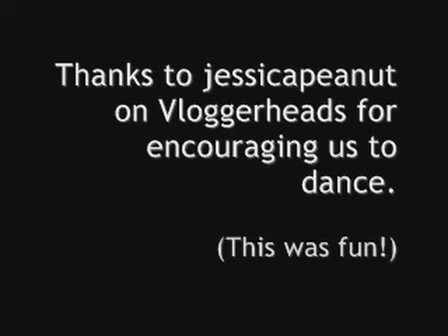now let me get this straight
song: Coconut by Harry Nilsson